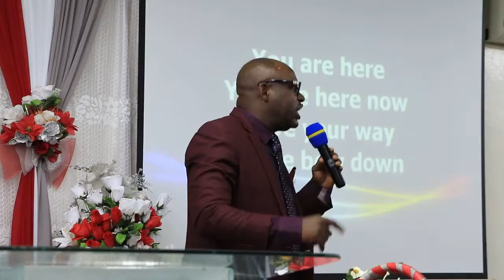Conférence que le Feu déscende Jour 1 - Apôtre Jhon Soji part 2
BETHEL WORLD OUTREACH CHURCH SENEGAL